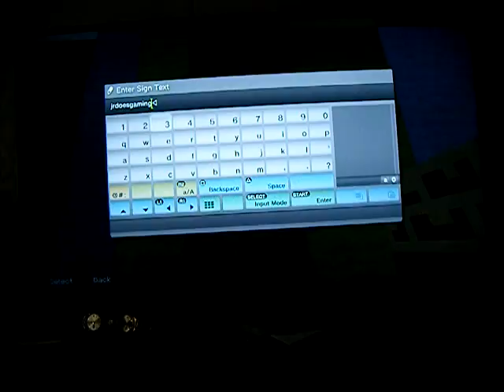Playing on my Statue World With SHORTY050308!